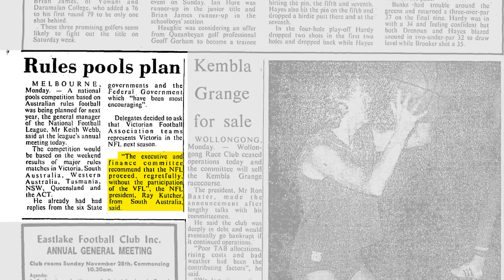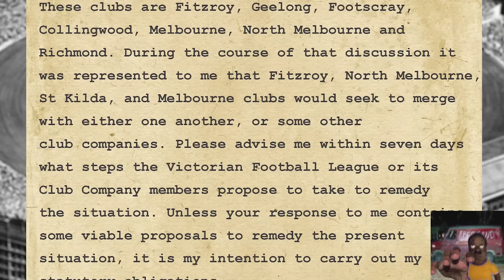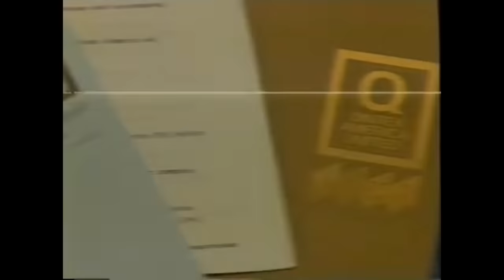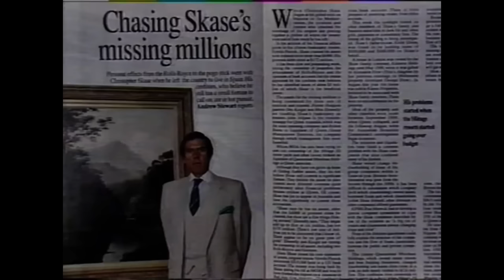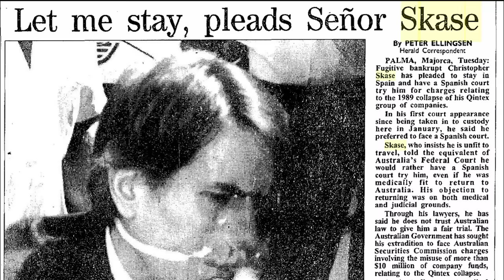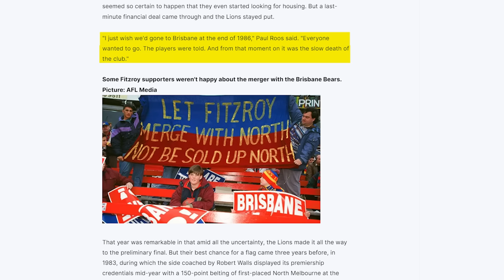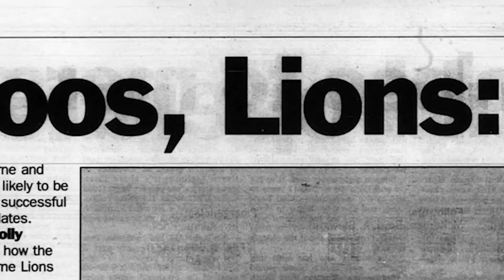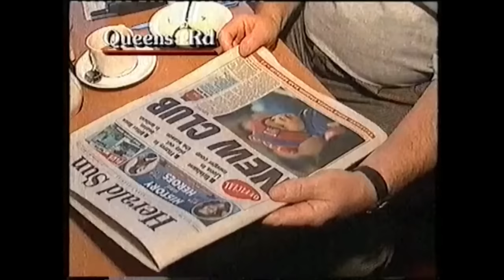The bizarre history of the Brisbane Bears | How the brisbane Lions dynasty almost didn't happen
The Brisbane Lions; In my humble, unbiased opinion, are one of the greatest football clubs of the AFL era. And I don’t just say this because of their silverware. I say this Because of how the Brisbane Lions entire existence has been defined by them overcoming adversity. Winning 3 away grand finals in a row and almost winning a 4th (had they been able to score 41 more points), coming back from the dead after over a decade of Mediocrity and Fitzroy like hopelessness to become a Premiership contending and also choking beast. And how the Brisbane Lions went from an unwanted one-night stand baby, to successful club, in just a couple years. But when I think about Queensland footy overcoming adversity, I think about a football club that had to scratch and claw, just to get a license, I think about a football club that had to play their home games over an hour away from their home city in to be blunt, a shithole, who had drafted players straight up refuse to come play for them, who were inexplicably linked to one of Australia’s most notorious criminals. who’s mascot wasn’t even a bear. When I think about great underdog stories in our great game, I think about a small subtropical city, and The Brisbane Bears

--Tags--
 shai bolton supercoach afl fantasy 2022 shai bolton afl fantasy afl Brisbane Brisbane Bears The bizzare history of the Brisbane Bears